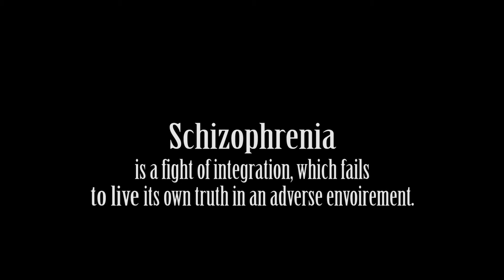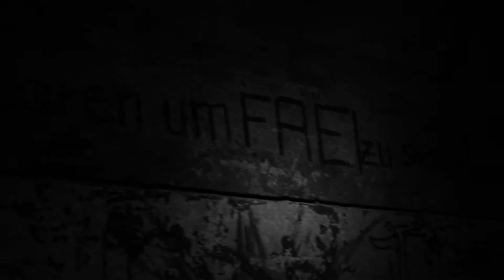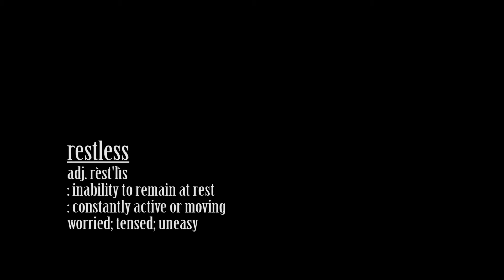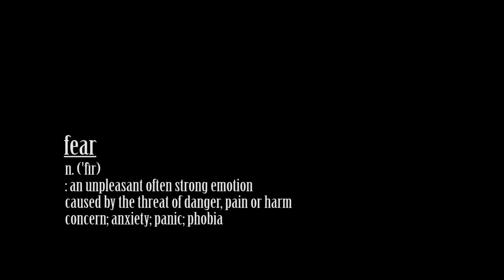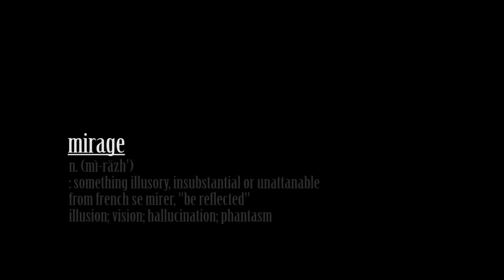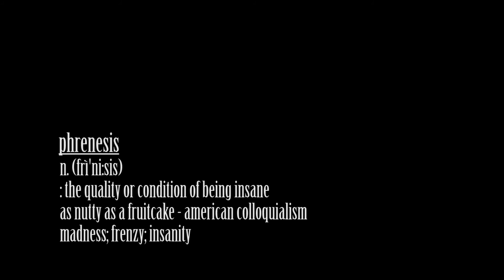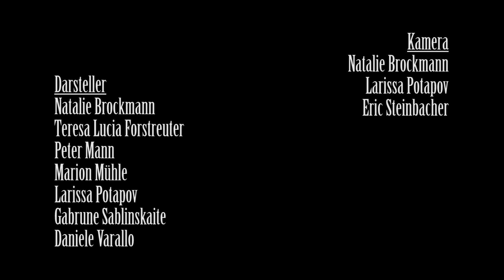Secret of Elements - Schizophrenia I -Official MusicVideo- I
I grew up, I lost myself, I found myself, and I had to realize, This World Is Sick!

Music Video based on the Art Short Film REM by The Video Dance Crew and Natali Brockmann

available on all Relevant Online Stores!

Label: Gleichklang Recordings
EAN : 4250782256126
Video: Natali Brockmann with the Video Dance Crew

All Video Rights by Natali Brockmann
All Music Rights by Secret of Elements / Gleichklang Recordings

Info:
Secret of Elements is launching his own label and releas his new EP-Schizophrenia-in album format on it. This release deals with the genesis of his own music and is an allusions to his first release "Minds". With his words "i grew up, I lost myself, I found myself, and i had to realize this wolrd is sick," he turned to self-deprecating, his live and experience with his diagnosed disease -schizophrenia- with his real live and experience of recent events in the world. For years, his delusions were treated, which is exclusively a matter which he turned to be intercept methods, like email and correspondence, monitored by cameras, sometimes he insisted on the idea personally observed by the NSA. The knowledge, which in turn actually true this idea insane and from his point of view, still, but the proof, which is a much more serious madness in the world real and reality, has an inner anger triggered in him, which he worked up in this EP.